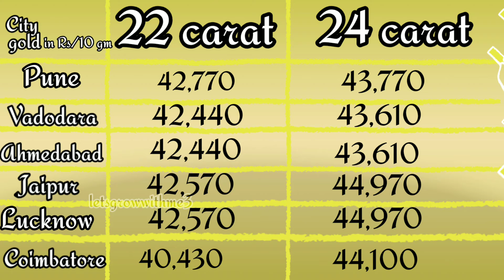gold rate today|13.Apr.2020|gold prices in India| gold prices in Kerala,Chennai,Delhi,all over India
Hello viewers,

1 gram gold rate in india today,
22ct gold price today,
22ct gold price today,
delhi 24k gold (99.9%) price,
10 gram gold rate,
gold,
gold rate,
gold price,
today,
gold rate,
gold price,
chandi,
ka bhav,
trending,
sasta sona,
gold price,
aaj some ka bhav Kitana h
22 Carat Gold rates 17 june 2019
24 Carat Gold rates 17 june 2019
gold Rate 17 june 2019,
1gm Gold rate,
1kg Gold rate today,